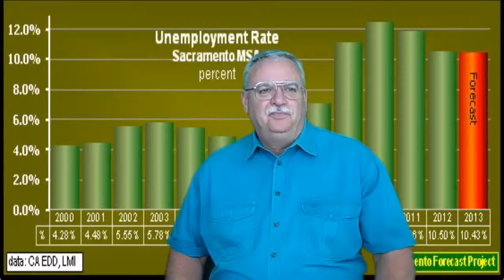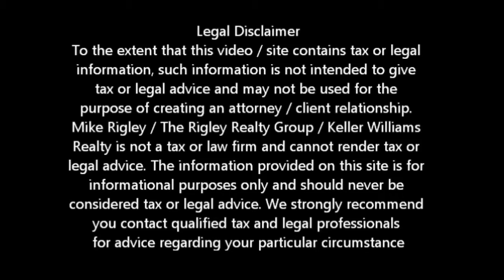Market Update III Elk Grove Short Sale Agent and Default Advocate Mike Rigley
Elk Grove Short Sale Market Update. Why this Might Not be the End to the Housing Crisis Part III

Elk Grove Short Agent and Default Advocate Mike Rigley

Elk Grove Short Sale Market Update. Why this Might Not be the End to the Housing Crisis Part III. Elk Grove Short Sale Agent, Default Advocate, Distressed Property Expert and Elk Grove Short Sale Specialist Mike Rigley here bringing you the latest Elk Grove Short Sale Information. Thank you for joining us.

Elk Grove Short Sale Market Update. Why this Might Not be the End to the Housing Crisis Part III. Well we talked about interest rates and what buyers were buying and why sellers weren't selling, now let's wrap this up with inventory and jobs.

Jobs first. Sacramento metro-plex unemployment still stands at 10% +/-. Until it gets to 8% or better we will not see any appreciable long term real growth. This temporary uptick will last as long as the investors are in. Once they pull back, and they will, we will be right back where we were before they came into the market.  Jobs are key to any economic growth.

Now inventory. We talked last time about why sellers weren't selling now let's talk about shadow inventory. I'm not talking about property that has been foreclosed on and not released. There is much less of that than you would think. What worries me is, again in the greater Sacramento Metro-plex, there are nearly 22,000 homeowners who are seriously delinquent on their mortgages. That's 91+ days DQ. The cure rate is about 5%. That means that there are right at 21,000 homes that need to be either short sold or foreclosed on for the market to recover. That represents about an 18 month supply of homes. That does not even take into consideration the more than 190,000 homeowners who are underwater.

So what to do? If you have equity and want out or to move up, do it now before it is too late. If you are a buyer, be patient your turn will come and you'll get that home of your dreams eventually. It may take several moves, but you'll get it if patient enough. And if you owe more than your home is worth by 15% or more, take advantage of the favorable tax laws and get out while you can. The government is not going to bail you out. Take your hit before you have to pay income taxes on the forgiven debt and start fresh.

I certainly hoped this helped. Agin it's my opinion based on the market conditions and having seen and survived several market corrections in the last 10 years.

To get a better idea of when your Elk Grove home will be worth what you owe, log in for a free estimate or call me today for a free no obligation consultation or for the latest Elk Grove short sale information. Elk Grove Short Sale Market Update. Why this Might Not be the End to the Housing Crisis Part III.